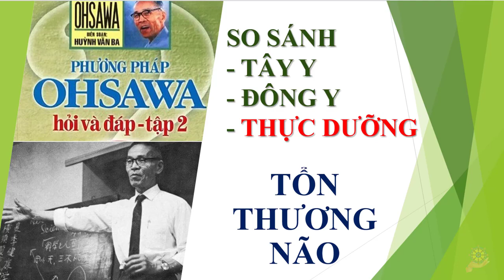Thực Dưỡng | Hỏi | So Sánh Cách Chữa Bệnh Tổn Thương Não | Bệnh Về Não | Tây Y | Đông Y | Dưỡng Sinh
Sách Phương Pháp Ohsawa Hỏi Và Đáp Huỳnh Phong Ba